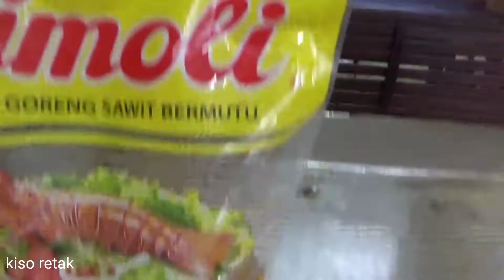IKAN NILA GORENG SAMBAL IKAN ASIN ALA@kisoretak7509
Ikan nila goreng samnal ikan asin ala@kiso retak
15 resep mask mie simpel enak ala@..
ayam goreng ala@kisoretak7509 makan na..
cara masak asem asem iga sapi tahu s..

Assalamualaikum bosku temanku di seluruh dunia hari ini saya masak lezat pedas
ikan nila goreng  sambal ikan asin ala@kiso retak masakan ini sejak jaman nenek moyang sudah ada bedaya tidak sentuhan ikan nila masakan
ikan nila ini banyak pariasi cara masak ikan nila goreng sambal kecap atau masakan
ikan nila goreng sambal matah
ada juga ikan nila di masak
ikan nila goreng sambal dabu dabu makan pedas
ada juga ikan nila goreng sambal pedas ada masakan ikan nila goreng sambal kemangi dan ada ikan nila goreng sambal petai
masakan kiso retak ini bumbu bumbu dan bahan bahanya

2 ekor ikan nila besar
1 bungkus bumbu racik ayam goreng

sambal ikan asin bahan bahan
1 ekor ikan asin pedo
12 siung bawang merah
12 siung bawang putih
5 buah tomat ijo
45 cabe rawit campur ijo
1 buah terong
6 cabe besar ijo
1  sendok makan mundung peksin ajinomoto
tropicana SLIM minyak goreng jagung kira2 setengah gelas

demikian bosku temanku di seluruh dunia minta dukunganya supaya chenel @kisoretak7509 bisa maju dan berkembang
wasalam